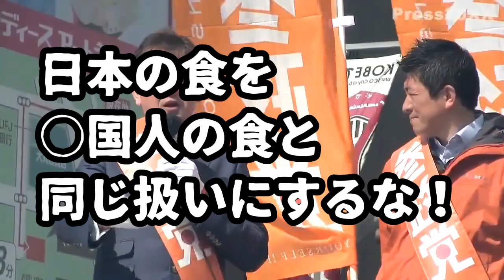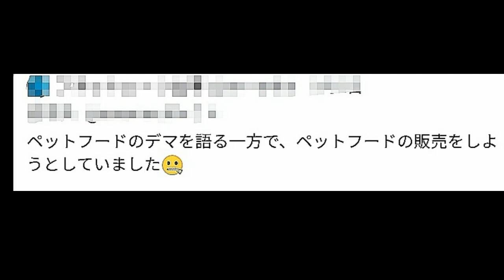吉野敏明！大阪人はペットで汚いモノを食ってんのか！答えてみろよ！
巧みな嘘つきは、事実の中に嘘を入れ込む。
参政党の関係者を全否定はしないし、日本に何とかしなければならない問題があるのは事実だ。
しかし、日本の定着している精神文化や研究、努力とかそれに伴なう誇りを何故ハッタリで破壊するのか。
ことごとく日本の良いものを破壊するようにという裏での司令でもあるのか。

党内でまともな声が多くあるからかも知れないが、神谷氏は以前より気を使ってまだマシにはなっているようには感じるが、問題は吉野氏だ。

永久に問題は無くならないやら、魂の成長の為に神が問題をつくっているとか、それ救いのないカルト思想だから！

その考えこそ、死にたくなるをつくる。

吉野氏は救われない己れからの持論を他人に話す事で共感を得て慰められようとしているように見える。
私は問題の吉野氏のツイートを全文読んだし、知識に欠けるところは時間を使って調べたりもしたが、創造主である神が人類に問題をつくるという思想はカルト思想です。基本的どこの宗教でもある神仏の本道から外れている。

そもそも吉野氏は、己れの為に私生活も不倫合法だと本道から外れているのは前からだよな。